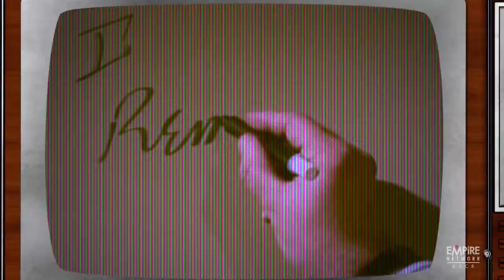I Remember Television S24E2 - One Step Beyond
On the second episode of I Remember Television: two chilling shows for Halloween: a mute carnival clown proves that someone is always watching, and hell hath no fury like a scourned witch.